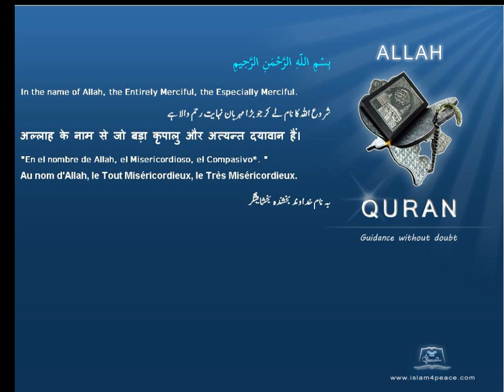غصہ Anger قرآن مجید اردوموضوع کے ساتھ